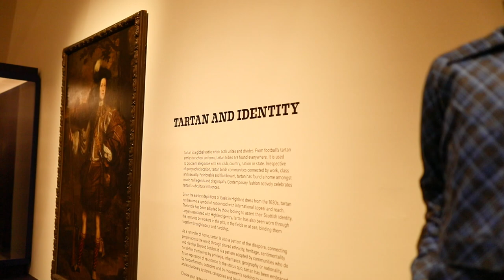Outlander's Graham McTavish reacts to Scotland's biggest tartan exhibit at V&A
Outlander and House of the Dragon star (and all-round tartan-lover) Graham McTavish took us with him as he viewed V&A Dundee's latest exhibition for the first time.

The actor portrayed Dougal MacKenzie, the war chieftain of Clan MacKenzie, in the hit TV show Outlander - and is a world tartan ambassador.

Tartan is the first major exhibition in Scotland in 30 years to focus solely on the country's iconic textile. It opens at V&A Dundee on Saturday, April 1.